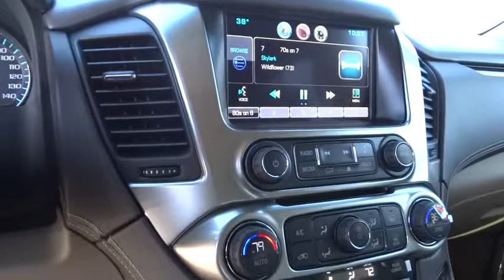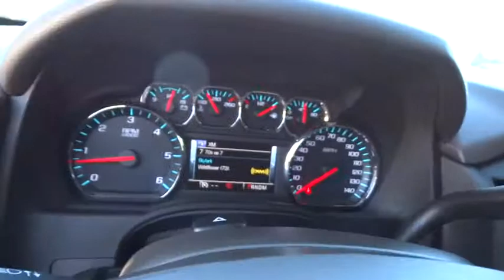2015 Chevrolet Tahoe Carson City, Reno, Yerington, Northern Nevada, Elko, NV 15-0617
2015 Chevrolet Tahoe
2015 Chevrolet Tahoe 4WD 4dr LT - Stock#: 15-0617 - VIN#: 1GNSKBKC2FR570289